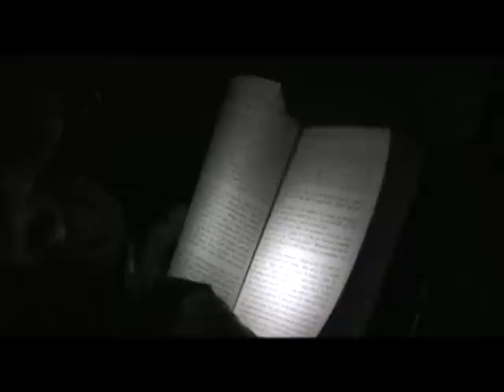tangerinetrip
escalada en solitario a la ruta tangerine trip en el capitan, yosemite california.